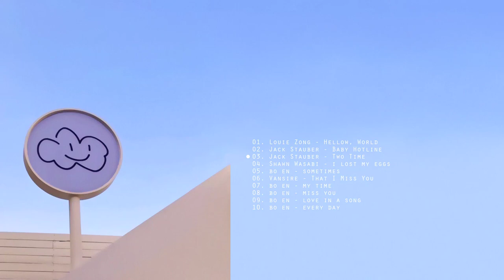songs with cute/cool electronic sounds (5 artists) / short playlist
I wanted to do this playlist for so long aaaaaa I love these artists and my fav one is Bo en xD I think I've been listening to his music since 2016 when the Omori trailer came out !!
also, I like Jack Stauber's music but the 2 songs that are in this playlist didn't convince me at first (?) because of a youtuber(that I follow) that use his music in his videos I ended liking them xD if you know more artists that sound like this these pls tell me ;;-;; I'm looking for this kind of sound asdfgh

(the photo was edited to this video, unfortunately, I couldn't find its photographer)